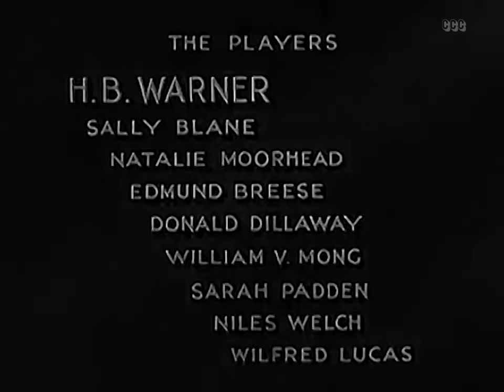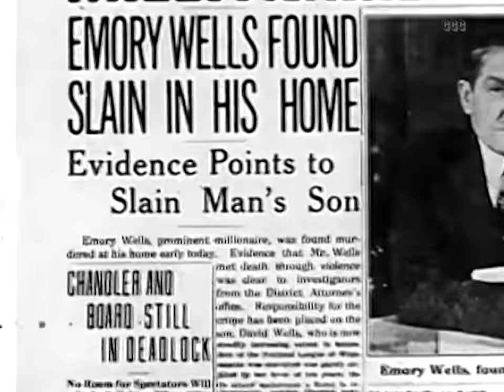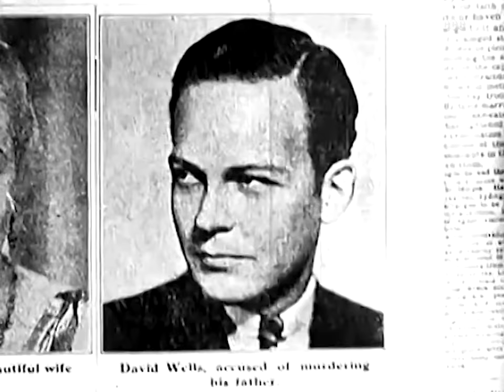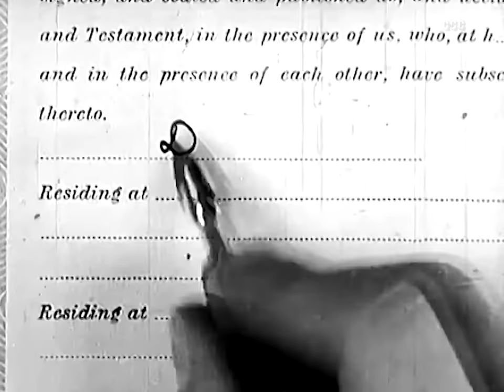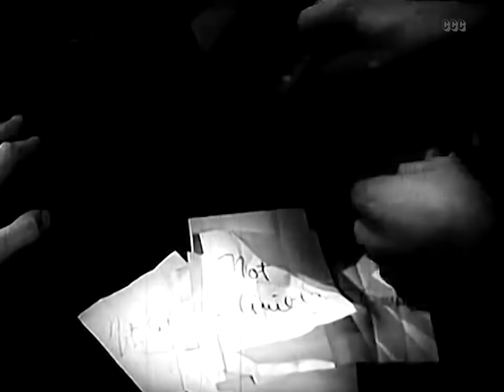Cross-Examination (1932) Drama, Mystery Full Length Movie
Is a Woman's Past Her Own Secret?
Defense Atorney Gerald Waring uses great skill and ingenuity in his efforts to save the life of a boy charged with the murder of his father. Witness after witness piles up damaging evidence against the accused youth, but expert cross-examination by Waring digs out the startling truth.

Director: Richard Thorpe
Writers: Arthur Hoerl, Arthur Hoerl
Stars: H.B. Warner, Sally Blane, Natalie Moorhead
Genres: Classics, Drama, Mystery